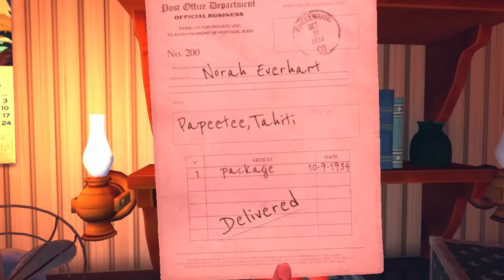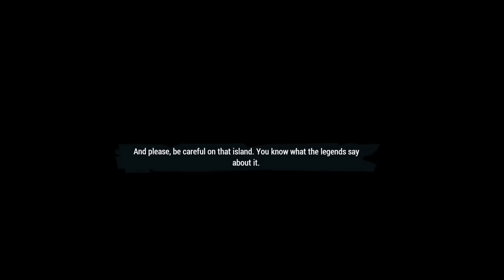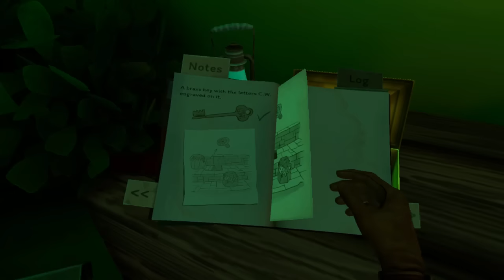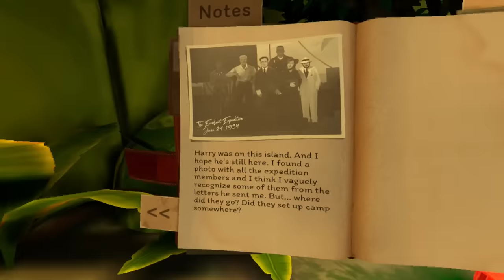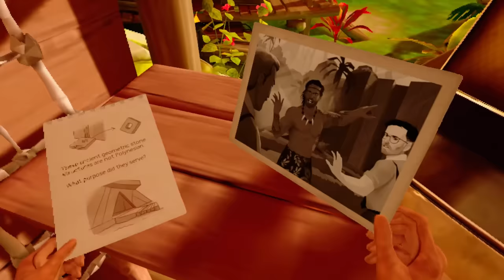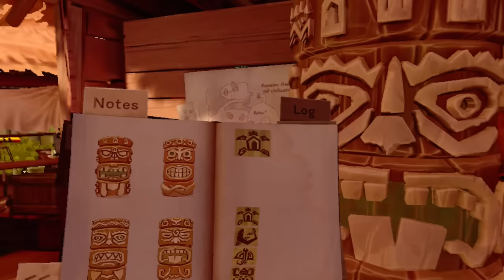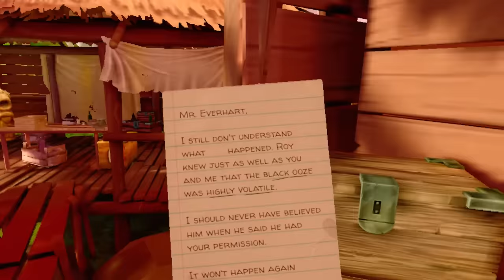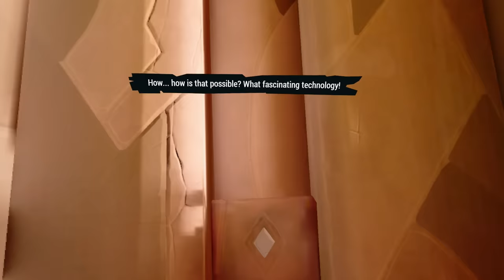Call of the Sea VR | Part 1 | An Island Adventure Cursed By The OLD GODS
Our husband has gone missing on a remote island. Naturally, we travel to find him and it's totally fine. Right? Until the whispers start. And then the visions. Things get spooky.

Intro Movie: "Cast Away" (2000)

00:00 Intro + Welcome
01:21 Swimming With The Old Ones
03:43 Getting Ready For Adventure In The Prologue
08:53 Arriving At Our New Island Paradise...
13:42 Exploring To Find Our Way Past The Gate
18:03 Fishes Don't Swim Over Mountains, Silly
25:35 An Abandoned Village
31:12 Quest 2 Giveaway...?
31:44 The First Death Of The Expedition
35:54 Arranging The Tiki To Find A Secret Room!
39:43 Black... Ooze...?

VR Headsets:
- Oculus Quest
- Valve Index
- HTC Vive
- HTC Vive Pro
- Playstation VR

PC Specs:
- RTX 3090
- i9-9900k CPU
- 32 GB DDR4-3200mhz RAM